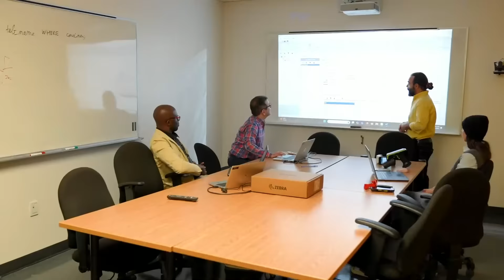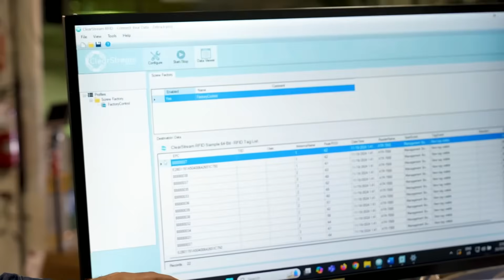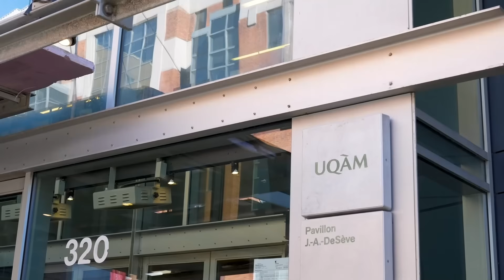Innovation in Academia: How ClearStream RFID Transforms Research & Education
Discover how ClearStream RFID technology is transforming research and education at the University of Quebec at Montreal (UQAM). Professors Ygal Bendavid and Samad Rostampour from UQAM’s IoT Lab share how ClearStream’s fixed RFID and Bluetooth beacon software is helping them streamline research projects, enhance prototyping, and teach IoT and RFID concepts in the classroom.

Learn how ClearStream simplifies data collection, integrates with various hardware, and provides an easy-to-use tool for students and researchers alike.

Watch to see how ClearStream is revolutionizing academic and industry applications!